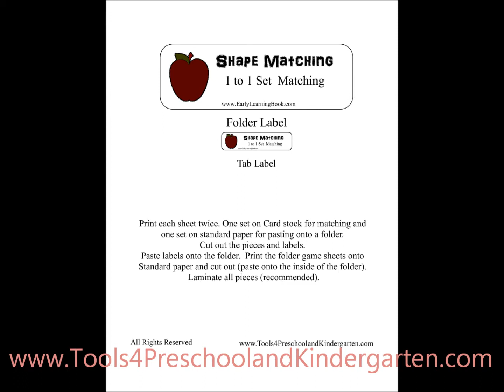How to make Fun File Folder Games - Printables for Free - Apple Shapes Preschool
How to make a file folder game for free
Why bother listening to directions - when
you can go get the pdf downloadable Sample
complimentary membership.  Get access to
several curriculum pieces - Directions Included!